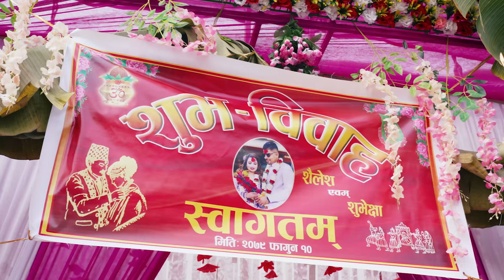Shailesh weds Shubhekshya | Cinematic Wedding Highlight | Parelima | Timi Sangai | Timi Samu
Photographer
📸 Deepak Shrestha

Cinematographer / Colorist:
🎥 Deepanshu Shrestha

Remember Us for any kind of:
📷 Weddings
📷 Pre/Post Weddings
📷 Music Videos
📷 Short Films
📷 Work related to Photography & Videography